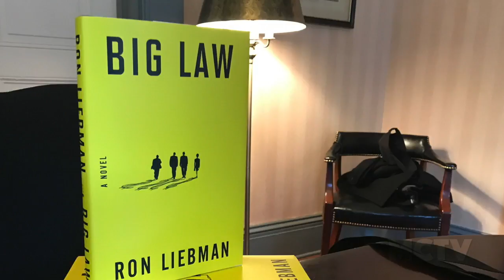The Spy Report S1E1 - Pilot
Welcome to the inaugural episode of The Spy Report.  Dave Wheelan showcases interesting stories from The Talbot Spy.  In this episode, Dave interviews Ulrika Leander, Walter Black Jr., Ron Liebman, Santosh Marray, & Eric and Natalie Horst.